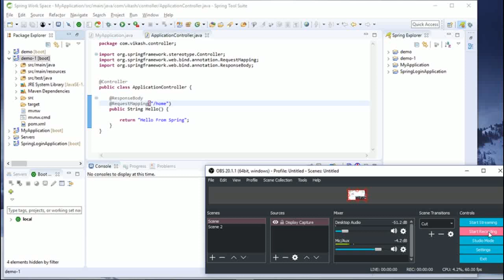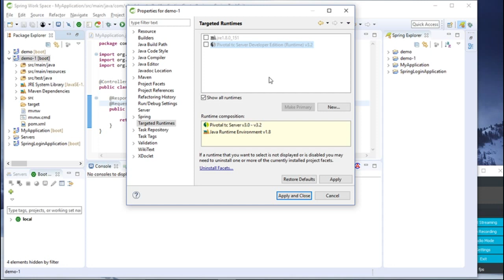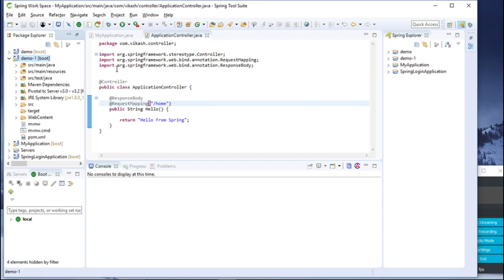how to configure Server in Spring Tool Suite /STS /Eclipse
You can setup runtime environment for Spring tool Suite , Eclipse or any other IDE by this method.